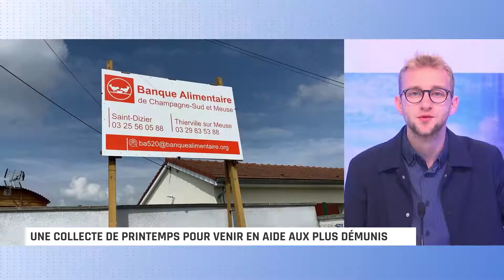Une collecte de printemps pour venir en aide aux plus démunis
La Banque Alimentaire Champagne-Sud et Meuse, organise sa collecte de printemps ce samedi 7 mai. L'objectif est de reconstituer les stocks, alors que de plus en plus de personnes se retrouvent dans le besoin.